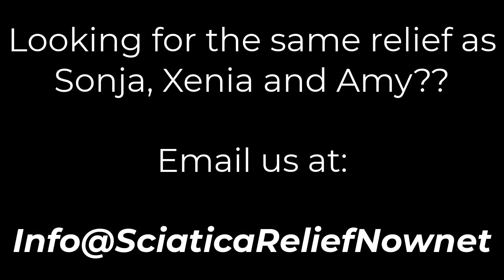3 Sciatica Pain Relief Stories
Sciatica Pain Relief | Sciatica Pain Exercises | Sciatica Pain Treatment | Sciatica Relief

Do you want to reduce your pain by 50% or more in 4-6 weeks or less? Click the link to speak with my team or me:

Different symptoms, different histories, SAME RESULT!!!  Sciatica relief IS POSSIBLE.

Come join my free Facebook group with over 19K members who are supporting each other through their Sciatica battle: